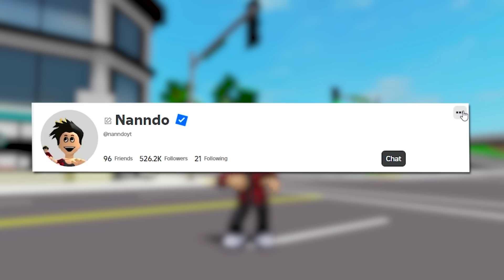COMO TER COMANDOS DE ADMIN no BROOKHAVEN!